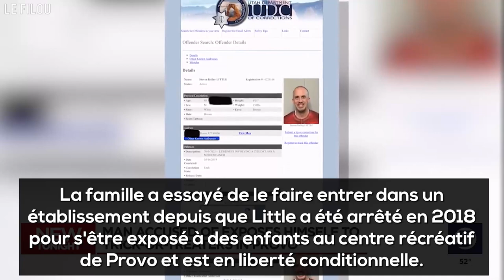Un pédophile ouvre la porte nu aux enfants lors d'Halloween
A Provo aux Etats-unis, un délinquant sexuel déjà condamné a été arrêté samedi soir après que la police ait déclaré qu'il avait répondu nu à la porte de sa maison et invité les enfants à entrer pour faire du porte-à-porte.

Steven Kelley Little, 48 ans, a été placé en détention à la prison du comté d'Utah pour une enquête sur cinq chefs d'accusation d'obscénité et trois chefs d'accusation d'obscénité impliquant un enfant. Selon la police, il était déjà en liberté surveillée pour attouchements sur un enfant.

À 18 h 52, plusieurs enfants faisaient la tournée des maisons et se sont approchés d'une maison située au 1144 E. 460 South. Little a répondu à la porte, nu, et a "fait signe aux enfants d'entrer".

Les enfants ont raconté à leurs parents, qui étaient de l'autre côté de la rue, ce qui venait de se passer. Le père s'est alors approché de la porte avec l'une de ses filles et a frappé. "Il a ouvert la porte à nouveau nu", a dit Williams au sujet de Little, ajoutant que le père a dit à sa fille de partir et a dit à Little d'éteindre ses lumières et de ne plus répondre à la porte. Le père a alors appelé la police.